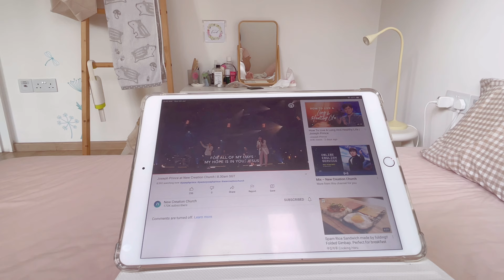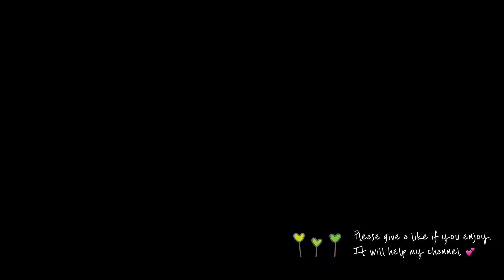Simple everyday life: Daily vlog - Korean zucchini pancakes, easy butter soy sauce mushroom rice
Daily vlog, Sunday life. Catch Sunday service early in the morning. Decided to make korean zucchini pancake (호박전 Hobak Jeon) using the zucchini I bought. Have to use it up. Also make an easy  mushroom rice with butter and soy sauce to go with it. The mushroom rice turned out to be so delicious. Didn’t expect butter and soy sauce to taste so good when combined. Just a simple Sunday vlog.

Editor: VLLO